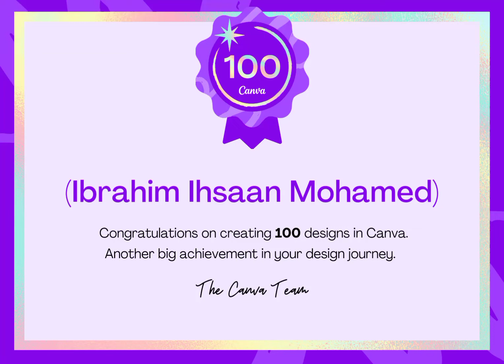[New Video]Congratulations on creating 100 designs in Canva.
Congratulations on creating 100 designs in Canva. Another big achievement in your design journey.